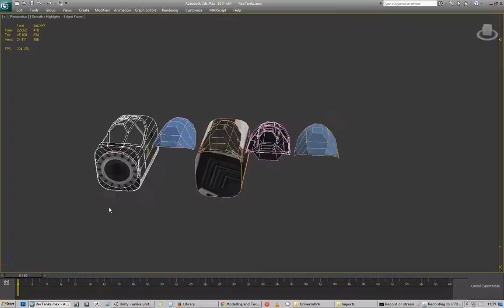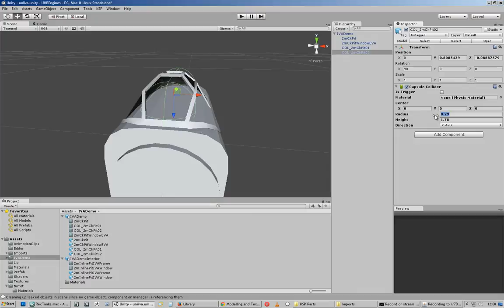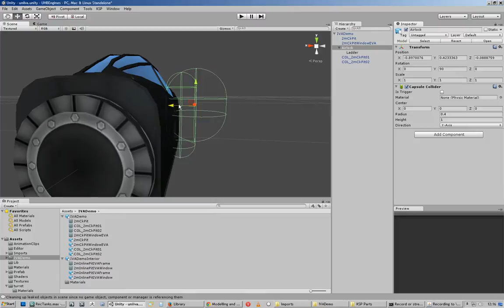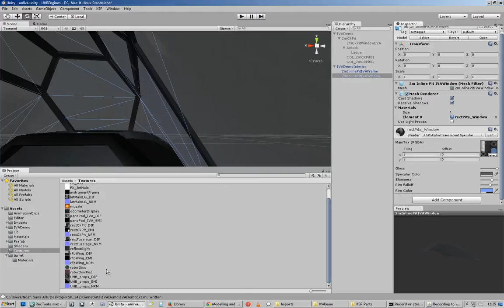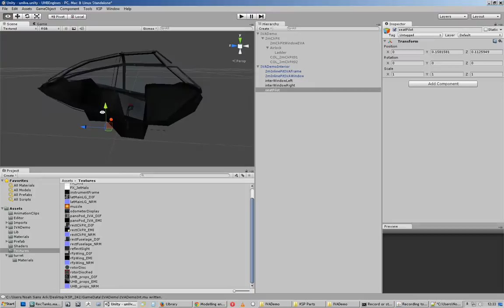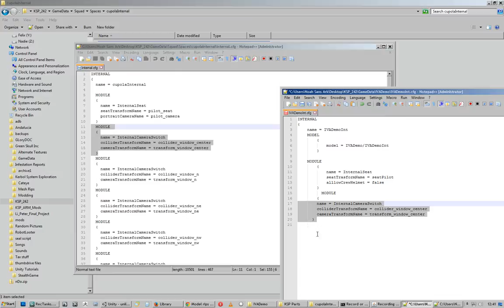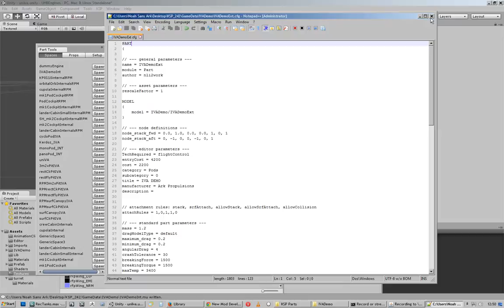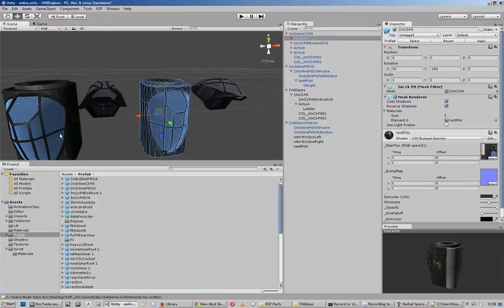IVA Demo Pt1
Creating KSP IVA; Part 1